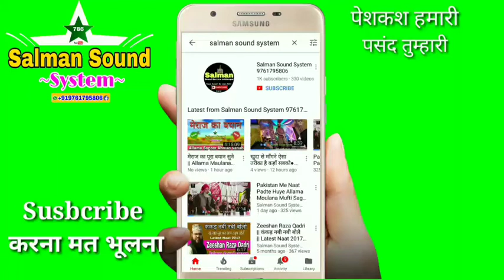All India Natiya Mushaira 2018~Islam Raza Naeemi Muradabaadi~New Islamic Online Naat 2018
🔵World Famous Naat By Asad Iqbal Kalkattavi

     INDIAN SHAYAR
Habibullah Faizi Habibullah Faizi New Naat Asad Iqbal Asad Iqbal New Naat Tahir Raza Rampuri New Naat Pakistani Naat Owais Raza Qadri New Naat Tahir Raza Qadri New Naat Ahmad Raza Qadri Farhan Ali Qadri Gulam Mustafa Qadri Taqreer Sayyed Aminul Qadri Maulana Sageer Ahmad Sahab Jokhanpuri Saleem Raza Pilibhiti Naseem Shahar Gayawi Mubarak Husain Mubarak Gulfam Raza Hassani Dilbar Shahi Kawwali Islami Naat Pakistani Naat Bhojpuri Naat Panjabi Naat

(Salman Raza)
(Jokhanpur Baheri Bareilly Shareef)